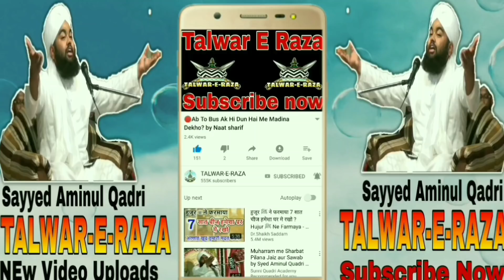Paise Me Barkat Kese Hogi? by Sayyed Aminul Qadri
Talwar-E-Raza